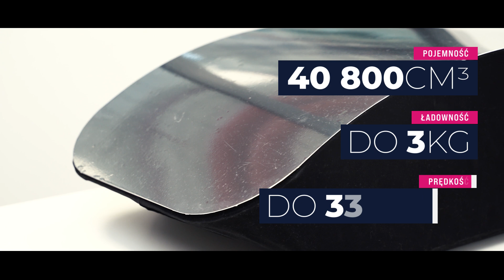WelesLoop by TME - The Underground High-Speed Transport Capsules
WelesLoop is a groundbreaking new project that will forever change the way you think about logistics. At TME, we're dedicated to making our work even more efficient and preparing ourselves for the challenges of tomorrow. That's why we're excited to introduce our latest investment - the "Weles" project - a new way of transporting products between our two Logistics Centres and Headquarters.

Our goal is to move items as quickly as possible, and we'll be achieving this through the use of magnetic levitation combined with vacuum tubes. Our meticulously designed capsules will travel at incredible speeds through underground tunnels. We plan to launch this revolutionary system in 2024.

In addition to transporting products, we have plans to transport SmartLunch meals and even people in the future. For the comfort of our passengers, they will have the choice of ten different views to be displayed during their journey.